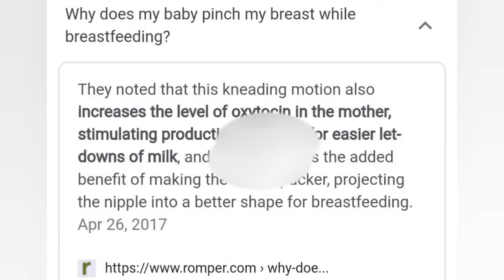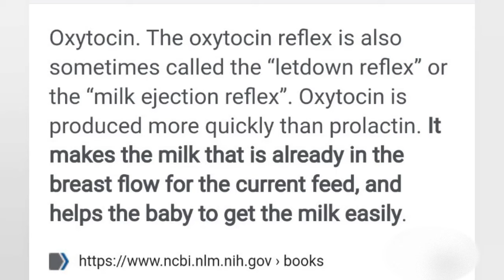The role of baby pinches and OXYTOCIN hormone in Breastfeeding 🤱Normal, instinct, gift to humanity 💗